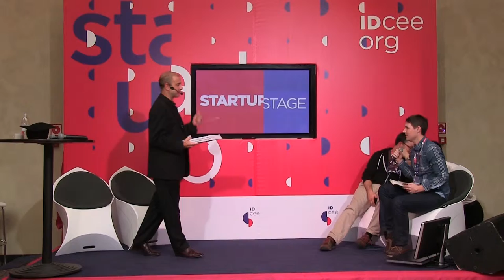IDCEE 2013: Startup Toaster Award Ceremony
The winners got an opportunity to attend Startupbootcamp Pitching Day at Vienna, Austria without prior selection.

Startup Toaster is a fast short-pitch format which was introduced at IDCEE this year. It allowed 18 pre-selected startups to showcase their ventures to international audience, and practice pitching skills.

Judges:
Jon Bradford - Managing Director @TechStars London

Moderator:
Evan Nisselson - Investor @LDV Capital